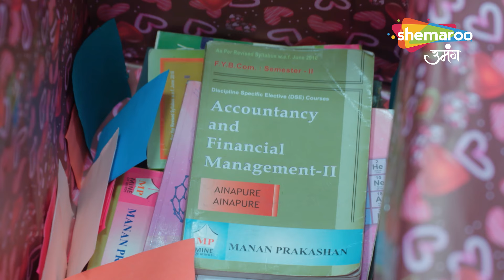अभय को छेड़ने के लिए ली श्रद्धा की मदत |Kismat Ki Lakiron Se | Episode | Shemaroo Umang